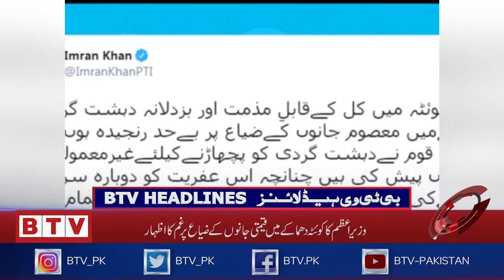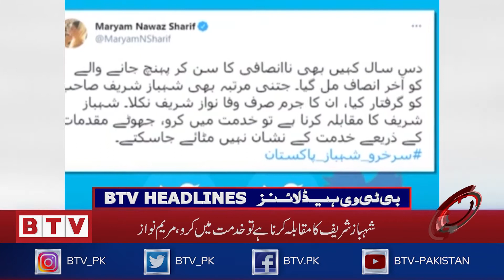BTV​ Bulletin 2100 PST - 22nd April 2021 - BTV​ - Badar​ Television​